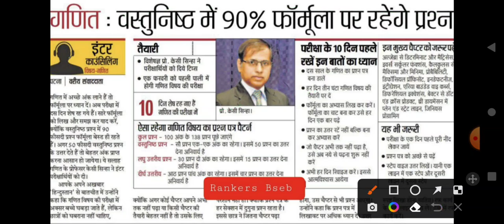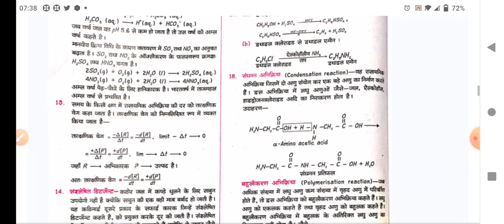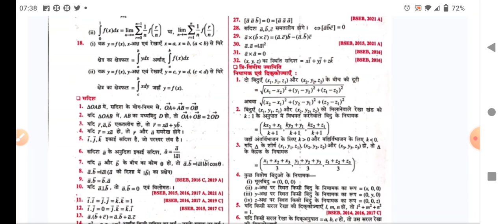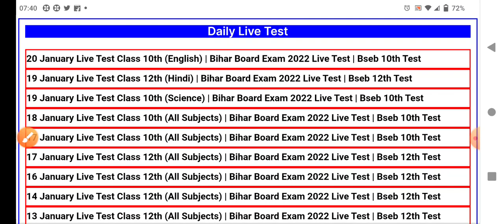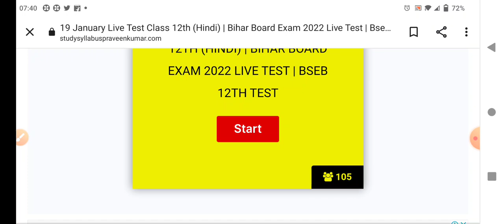Bihar Board 2022 परीक्षा Objective का पैटर्न Change जल्दी देख लो || BSEB 2022 examination objective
Bihar Board 2022 परीक्षा Objective का पैटर्न Change जल्दी देख लो
BSEB 2022 examination objective

12th Physics Short & Long Question Answer

12th Chemistry Long Question Answer

12th Chemistry Question Bank 2022

12th Physics Physics Question Bank 2022

क्लास ट्वेल्थ बिहार बोर्ड क्वेश्चन बैंक 2022 में कितना प्रतिशत तक एग्जाम में पूछेगा
क्वेश्चन बैंक 2022 की तैयारी कैसे करें
बिहार बोर्ड क्लास 12th क्वेश्चन बैंक की तैयारी कैसे करें

बिहार बोर्ड क्वेश्चन बैंक 2022 से कितना पर्सेंट लगेगा
बिहार बोर्ड क्लास ट्वेल्थ क्वेश्चन बैंक 2022 में कितना पर्सेंट लड़ेगा
बिहार बोर्ड क्लास ट्वेल्थ क्वेश्चन बैंक 2022 से कितना प्रतिशत टक्कर देगा
बिहार बोर्ड क्लास 12th क्वेश्चन बैंक से कितना प्रश्न उत्तर लड़ता है

बिहार बोर्ड क्लास 12th रसायन विज्ञान क्वेश्चन बैंक 2022
बिहार बोर्ड क्लास ट्वेल्थ भौतिकी क्वेश्चन बैंक 2022
बिहार बोर्ड क्लास ट्वेल्थ मैथ क्वेश्चन बैंक 2022
बिहार बोर्ड क्लास ट्वेल्थ जीव विज्ञान क्वेश्चन बैंक 2022
बिहार बोर्ड क्लास ट्वेल्थ क्वेश्चन बैंक 2022 परीक्षा में कितना क्वेश्चन टकराता है
Bihar Board Class 12th Chemistry Question Bank 2022

Bihar Board class 10th social Science question bank 2022
BSEB matric question bank 2022 objective
BSEB inter question bank 2022 objective

BSEB inter Hindi 100marks question answer 2022
BSEB inter Hindi 100 अंक लघु उत्तरीय एवं दीर्घ उत्तरीय प्रश्न उत्तर 2022 के लिए
बिहार बोर्ड इंटर हिंदी महत्वपूर्ण लघु उत्तरीय एवं दीर्घ उत्तरीय प्रश्न उत्तर

BSEB 12th हिंदी 100 अंक लघु तरह एवं दीर्घ उतरी यह प्रश्न उत्तर 2022 परीक्षा के लिए
बिहार बोर्ड कक्षा 12वीं हिंदी लघु उत्तरीय एवं दीर्घ उत्तरीय प्रश्न उत्तर
बिहार बोर्ड कक्षा 12वी हिंदी लॉन्ग एवं शॉट प्रश्न उत्तर
बिहार बोर्ड कक्षा 12वी हिंदी संक्षेपन कैसे लिखे
class 12th Hindi संक्षेपण
बिहार बोर्ड कक्षा 12वी पत्र लेखन
Class 12th Hindi पात्र लेखन
12th Class Hindi पत्र लेखन
हिंदी में संक्षेपण कैसे लिखा जाता है
हिंदी में पत्र लिखा लेखन कैसे लिखें
क्लास 12th हिंदी संक्षेपन कैसे करें
बिहार बोर्ड क्लास 12th हिंदी संक्षेपण लिखने का विधि
ट्वेल्थ क्लास पत्र लेखन
Arts commerce Hindi Subjective question answer
Science हिंदी subjective question answer
Arts Hindi Subjective question answer